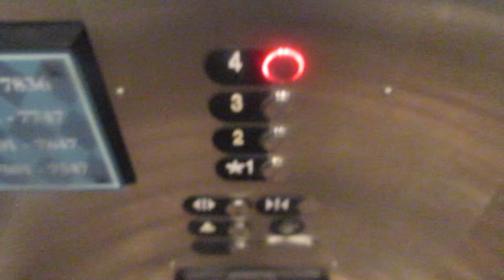OTIS Series 5 Hydraulic Elevators 7501-7836 Building Disney’s Saratoga Springs - Lake Buena Vista FL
Installed late 2000s